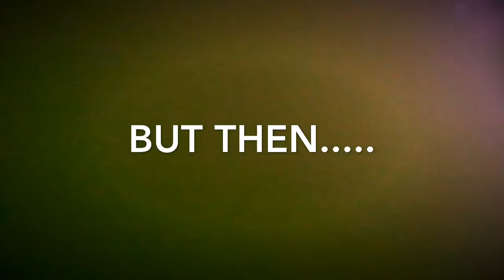Doggy And Kitty: The Movie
Spot kidnaps Likey and Tigie and turns them into his slaves, so Doggy and Kitty try and save their recently enslaved friends.